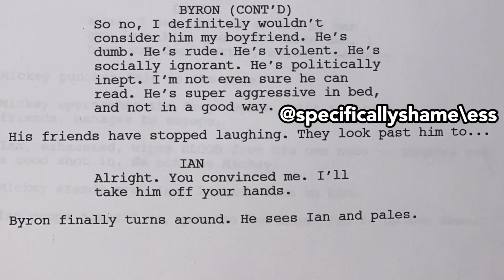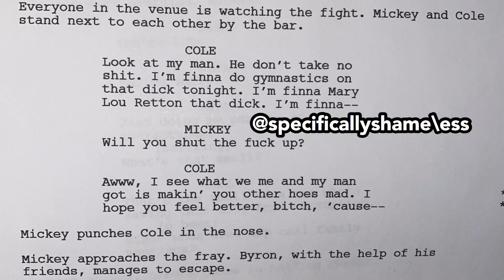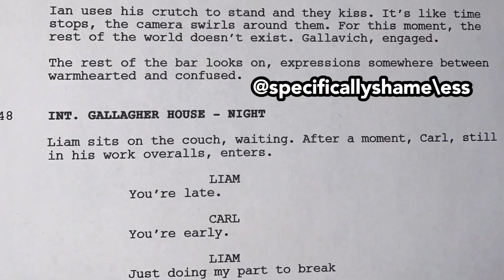Script Breakdown for Gallavich Proposal I Shameless 10x10